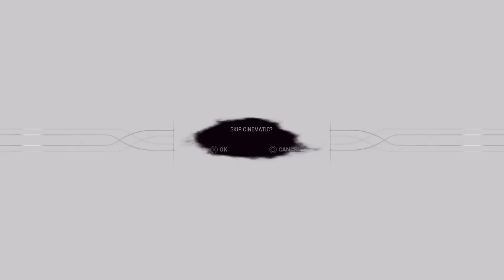Gauss to Gauss Relic Run - Warframe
Win some loss all more like it

Being my derpy self.